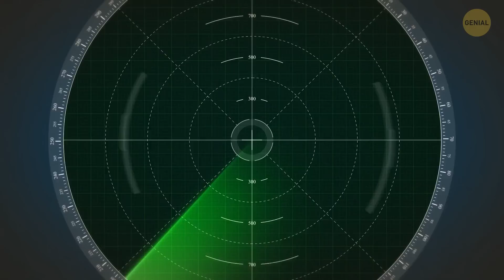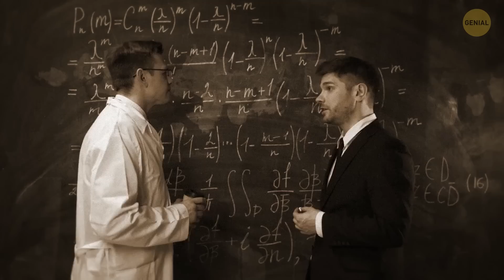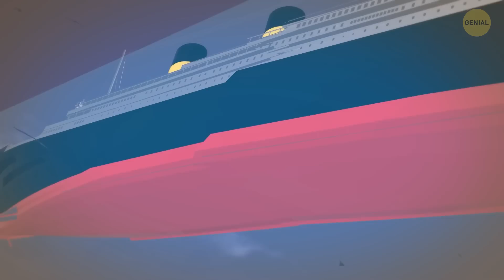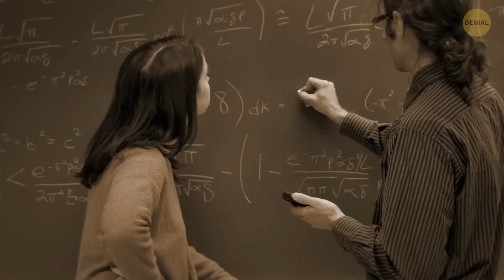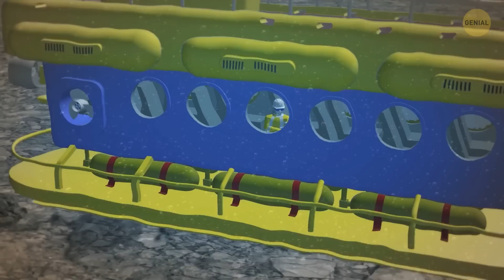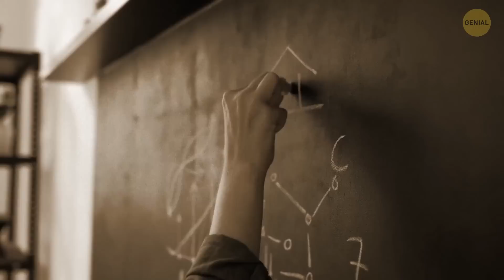7 Factores que podrían haber condenado al Titanic